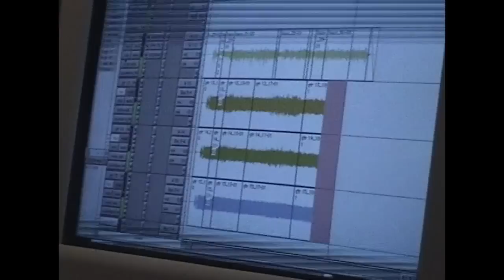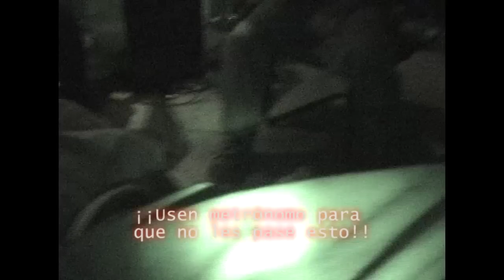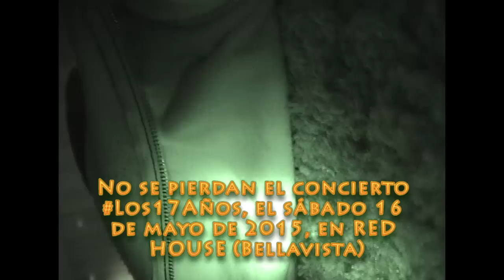G.O.E - Bitácora de grabación 2005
En el 2005, G.O.E grababa su disco "Los 7 añitos", en Fediscos-Guayaquil.
La mayoría de las sesiones de estudio se realizaron durante la madrugada.
Así la gozaron...

Importante mención a Carlos "Lóscar" Cedeño (el gordo zambo que sale chacoteando), ingeniero de sonido de grabación y mezcla de "Los 7 añitos".

¡¡Se vienen Los17Años!! Chequen el evento en Facebook